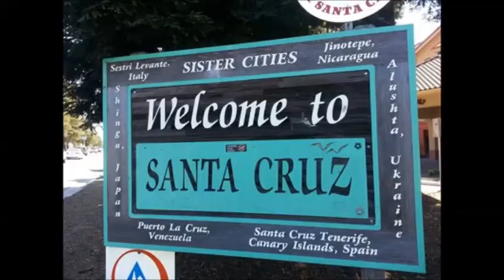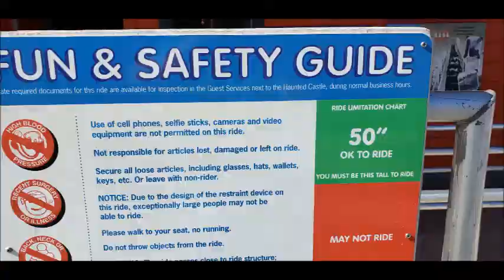CirauloNation Goes to Santa Cruz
Pretty awesome time at the ocean!